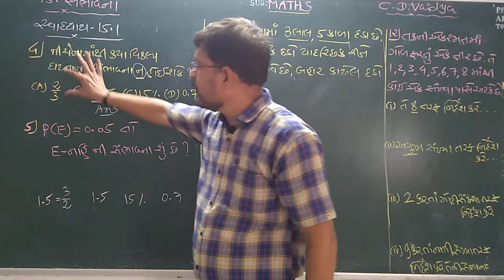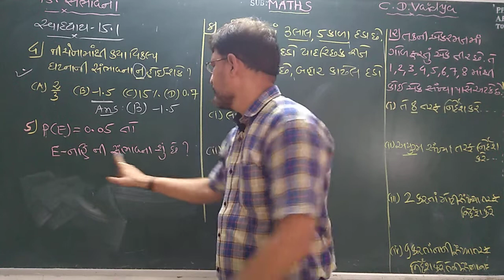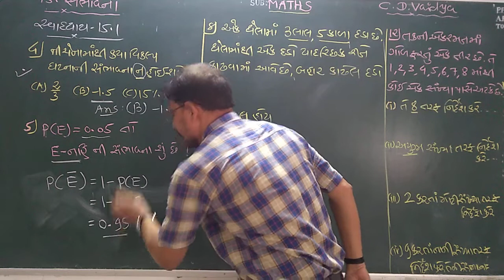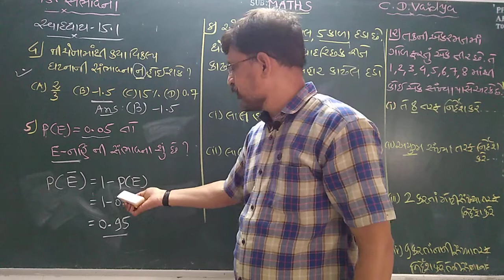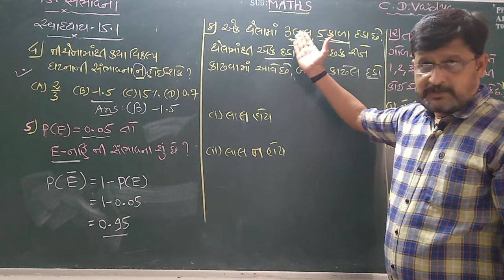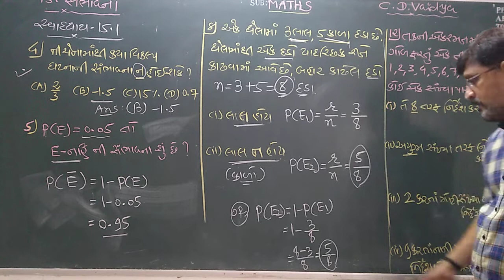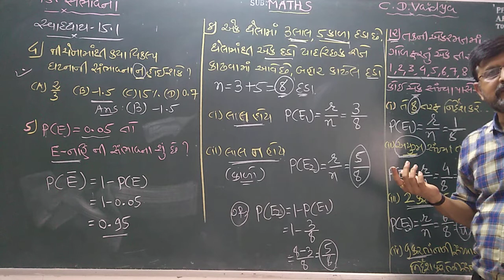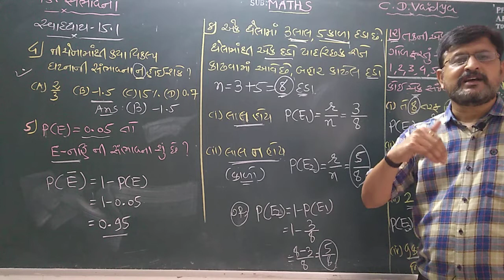ધોરણ 10,ગણિત પ્ર.15 સંભાવના (part-2) By C.D.Vaidya